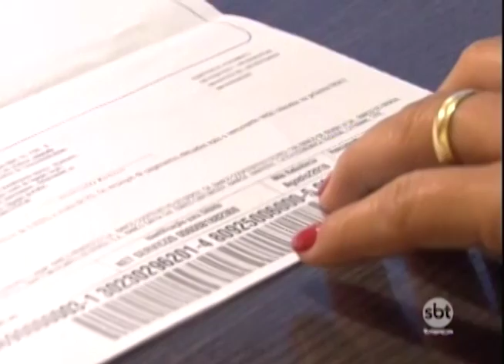Internet e a mudança na hora de pagar a conta